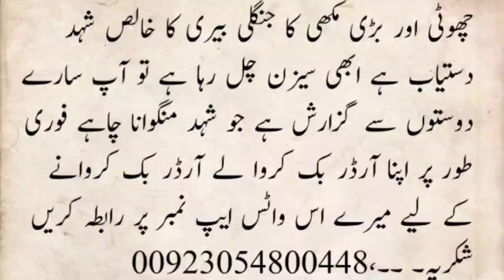Health Benefits Of Garlic with Water for Mens| @Hakeem muhammad ismail ! Health Tips In Urdu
Health Benefits Of Garlic with Water: Benefits of garlic water are countless as it combines the best of both, You are sure to reap the benefits of garlic and water for weight loss.

۔ Khoon Ki Kami Ka Ilaj | Khoon Ki Kami | ikofficial | How To Treat Anemia Iron Deficiency At Home How To Treat Anemia Iron Deficiency At Home Khoon Ki Kami Khoon Ki Kami Ka Ilaj In Urdu. Here i am telling an amazing home remedy to cure blood deficiency problem at home. I am using all natural ingredients in this home remedy and it has no side effects. Yahan apko jism main khoon ki kami puri karne ka best tarikaAnemia causes from lack of blood or blood dysfunction in patient of anemia. An anemia patient always suffers from less oxygen flow in his blood. When anemia comes on slowly, the symptoms are often vague and may include feeling tired, weakness, shortness of breath or a poor ability to exercise. Anemia that comes on quickly often has greater symptoms, which may include confusion, feeling like one is going to pass out, loss of consciousness, or increased thirst. Watch the video to know more causes and detailed symptoms of Anemia. How To Treat Anemia Iron Deficiency At Home | Khoon Ki Kami Ka Ilaj. Here i am telling how to fulfill blood deficiency in body. I am telling about very effective natural ingredient that will increase blood in the body. This ingredient is very useful and it has no side effects. Yahan apko khoon ki kami fori door karne ka best totka bata raha honanamhomeremedy, health care, anemia, deficiency, blood deficiency causes, anemia ki alamat, health, treat anemia, cure, anemia symptoms, anemia in urdu, iron deficiency anemia treatment, khoon ki kami ki alamat, hemoglobin ki kami, hb ki kami, iron deficiency, anemia treatment in urdu, cure anemia fast, tips in urduanimea causes and treatment in urdu,khoon ki kami ki alamat in urdu khoon ki kami ka ilaj in urdu,blood ki kami ka ilaj in urdu,khoon ki kami ka ilaj totkay urdu,anemia in urdu,khoon ki kami,khoon ki kami ki alamat,ilaj,anaemia,khoon ki kami ka ilaj,anaemia home treatment,khoon ki kami ki alamat,health tips,health tips in urdu,healthmeasy,urdu,health,health tips for women,desi ilaj in urdu,health tips for men,tips in urdu,urdu tips,desi tipsएनीमिया के लक्षण,एनीमिया का इलाज,एनीमिया के उपचार,एनीमिया के प्रकार,एनीमिया की रोकथाम,एनीमिया से बचने के उपाय,एनीमिया रोग,एनीमिया क्या है,एनीमिया अर्थ,anemia ke lakshan,anemia in hindi,anemia treatment,anemia types in hindi,anemia in pregnancy,anemia क्या है15 din main gosht k halwy se khoon ki kami door krny ka nuskha,ik official,dil ki kamzori ka ilaj,dimagh ki kamzori ka ilaj,khoon ki kami,khoon ki kami ka ilaj in urdu,khoon ki kami ka ilaj,How To Treat Anemia Iron Deficiency At Home,body main khoon ki kami ki alamaat,khoon ki kami door karna,khoon ki kami ka desi ilaj,khoon ki kami ki alamat in urdu,khoon ki kami ki wajoohat,khoon ki kami ko dur karne ka desi ilaj,